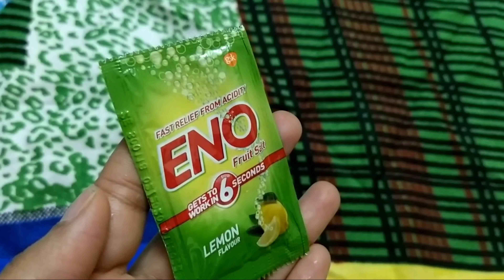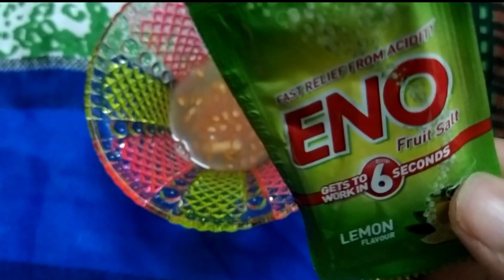Foot Whitening Bleach At Home | ಕೇವಲ 10 ನಿಮಿಷದಲ್ಲಿ ನಮ್ಮ ಕಾಲುಗಳನ್ನ ಬೆಳ್ಳಗೆ ಮಾಡಿ |Home Remedy